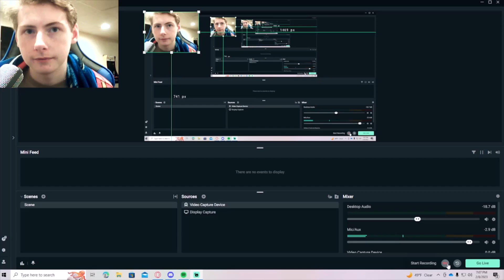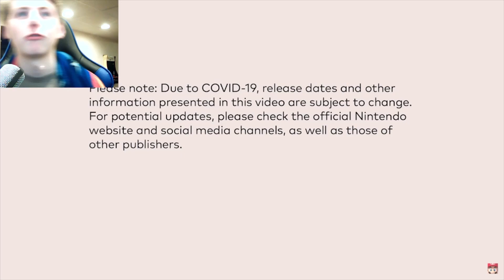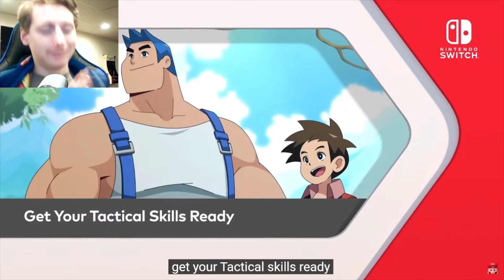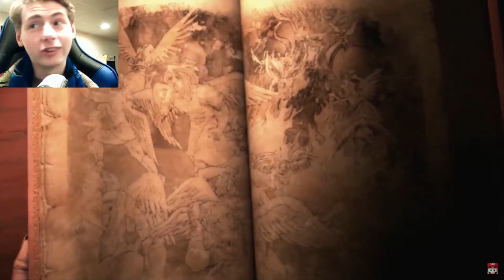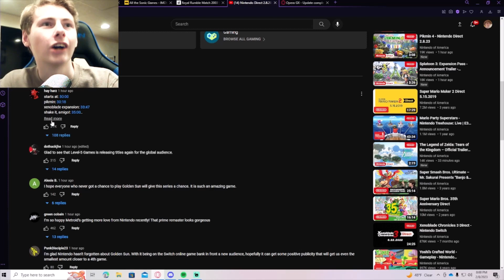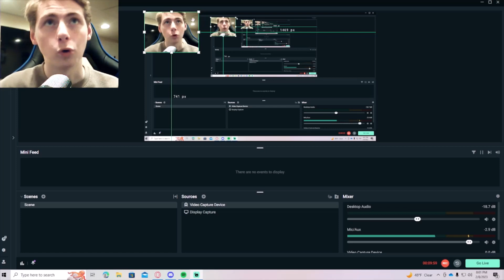Nintendo Direct 2.8.23 Reactions!